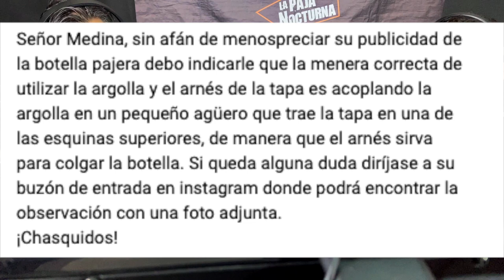Episodio 89 - La "Menera" Correcta Del "Agüero"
Los Pajeros Mayores recuerdan el infame gol de “La Mano De Dios” de Maradona en el Mundial 86 y cómo esas acciones se castigan con rachas sin ganar para algunos equipos. Además, una polémica polémica sobre el uso correcto de la nueva “PajeroTella” (nuestra botella).
00:00 Inicio Falso: El Pene De Rasputín En Un Outlet De Americana
14:16 Las Paja Noticias
21:44 Y Esto Es…Problemas Técnicos
23:30 Efemérides: Recordando El Gol De “La Mano De Dios”
40:42 La Paja Pregunta
01:00:51 El Gran Santoral Pajero